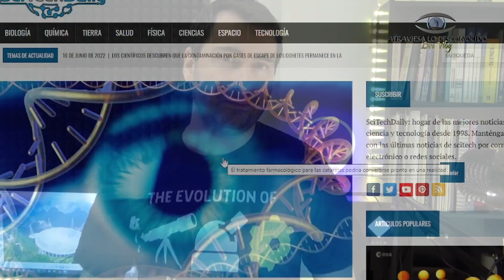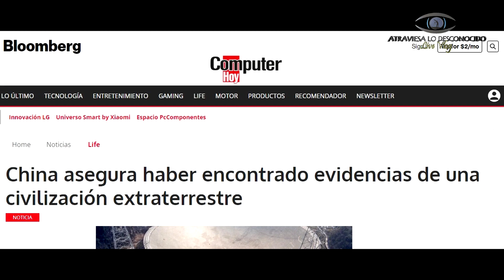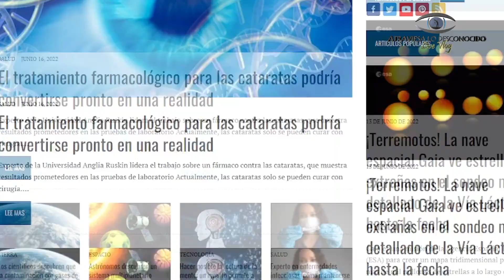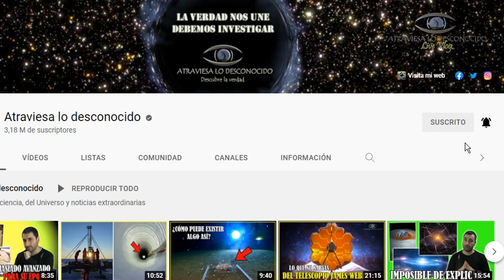¡ATENCIÓN! China Afirma que Recibió una Señal de Otro Mundo (y Después Oculta el Informe)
Acaba de suceder algo desconcertante... China ha publicado un informe completo sobre el descubrimiento de una señal que parece venida de otro planeta y poco después borra dicho informe, cuando todo el mundo ya se hacía eco de ello... ¿Qué ha pasado? ¿Han descubierto algo realmente increíble?

Atribuciones: NASA/JPL/CALTECH/ESA/HUBBLE/ESO
Di Li/NAOC

Música por: Stellardrone - Journey to the sun